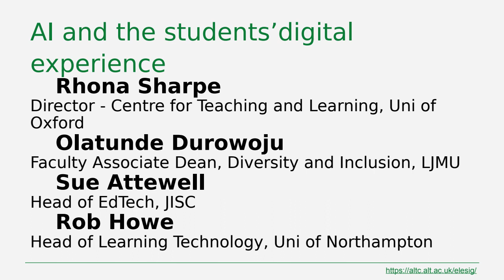ELESIG Webinar: ChatGPT and the student digital learning experience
This is a round table event that includes Rob Howe and Rhona Sharpe to discuss the impact of this technology on the student learning experience and how we might research it.

It is difficult to escape conversations about the recent release of ChatGPT. This sudden jump in awareness and capabilities of AI raises questions about the student learning experience and how we might understand its impact. We would like to provide a space to talk about how and what we might learn about the student use and perceptions of AI. Is there a need for focused look at this or does this fit in to existing frameworks or questions about the students' experience? If there are opportunities what are the broad areas this affects? Where do we think it is priority, and are there any past lessons from past digital experience evaluations that we should think about now? If you have some grant money and the time what would be your focus? Come along and share your ideas.

Rob Howe
Rhona Sharpe
Sue Attwell
Olatunde Durowoju